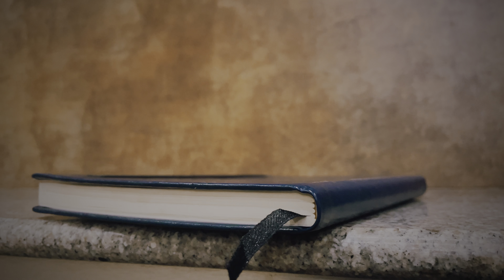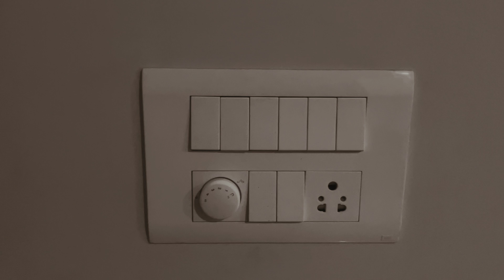PSYCHO || Psychological Thriller || Ely Pictures || Ilaiyaraaja song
A boy living in apartment he have Psychological path and killed a one person.